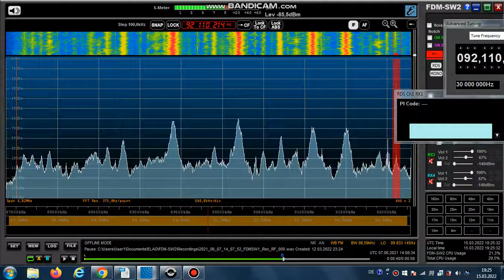FM DX Es - 070621 1409UTC - 92.1 Onda Cero (E) Ciudad Real (CAM-CR) 2kW 1877km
92.1 – id-onda cero, e-f „trenta anos juntos“, local-adv, stereo
92.1 m s E ONDACERO E2EE Onda Cero (Ciudad Real) es Ciudad Real (CAM-CR) 628m 2kW 1877km 242°